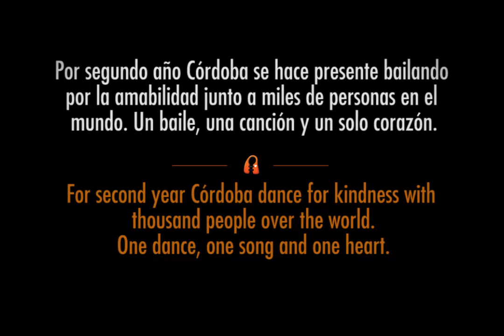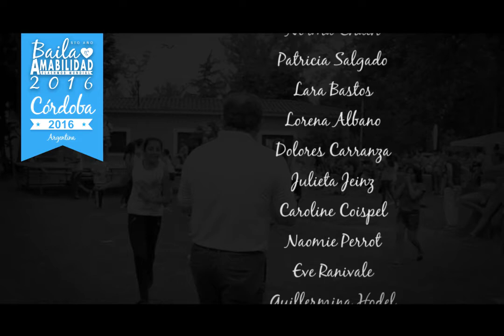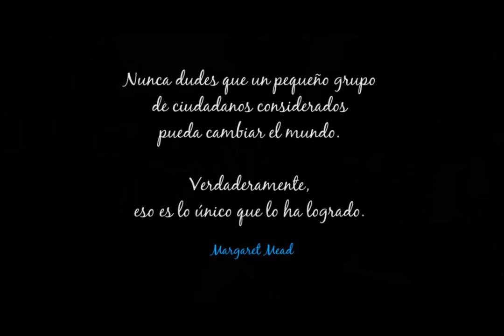Dance for kindness 2016 - Baila por la amabilidad - Córdoba, Argentina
Dance for kindness 2016
Baila por la amabilidad 2016
Córdoba, Argentina